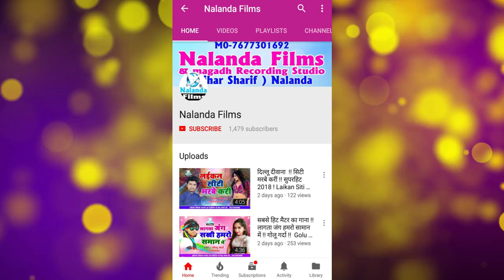भोजपुरी का गंदा गाना !! दुनु जांघ के बिचे घुसाबा राजा !! Dharamvir Lal Yadav !! Ghusaba Raja !! 2018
Song - Jangh Ke Biche Ghusaba Raja
Singer -  Dharamvir Lal Yadav
Lyrics (Geet ) - Dharamvir Lal Yadav

1St Branch :- Nalanda Recording Studio (Sathopur) Biharsharif, Nalanda 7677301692, 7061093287

bhojpuri song 2022, new bhojpuri song, 2022 bhojpuri song, bhojpuri new song 2022, bhojpuri hot,

Must see , share to others and subscribes the channel "Nalanda Films" for regular updates of best videos.this is very popular song in Bihar listener in all over world in this song.